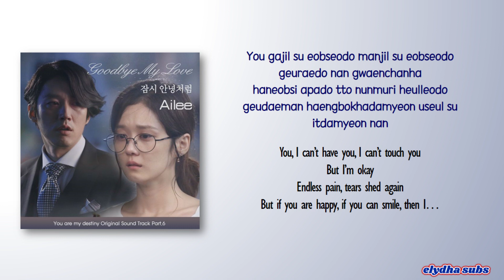Ailee (에일리) – Good bye my love (잠시 안녕처럼) [Fated to Love You OST Part 6] [Rom|Eng Lyric]